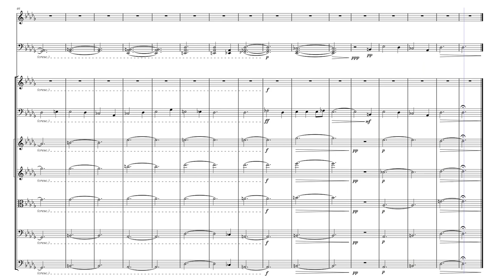Stitcher's Sorrow - Robin Beanland | Arrangement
Transcription of Sitcher's Sorrow by Robin Beanland from Sea of Thieves made in musescore.